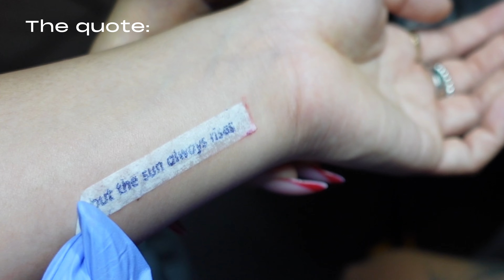I got my first 2 tattoos ever in Bali!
I told myself - 2023 is the year i face my fear of physical pain!! (PLEASE WATCH MY 2023 RESOLUTIONS VIDEO FOR MORE CONTEXT)

So I faced my first fear of 2023 by getting some new inks in a tattoo studio in CANGGU!! at half moon studio, located in Batu Bolong, Canggu.

Here’s the timeline of events:
00:00- 00:30 - intro + consultation
00:31 - 01:27 - sudden unexpected news :(
01:28 - 01:55 - sunset before tattoo time!
01:56 - 02:23 - STRESS TIME
02:24 - 02:50 - IT’S TATTOO TIME
02:51- 03:04 - REVEAL OF FIRST TATTOO / INK
03:05 - 03:24 - reaction to the pain
03:25 - 03:47 - SECOND TATTOO (quote)
03:48 - 04:08 - photoshoot + second skin application
04:09 - 05:25 - second skin removal (day 3)
05:26 - end - last thoughts